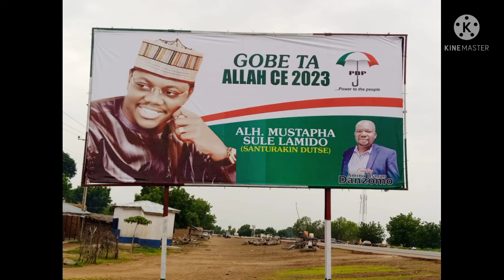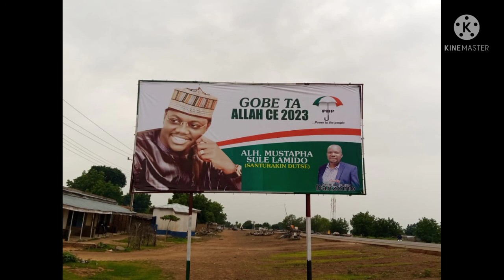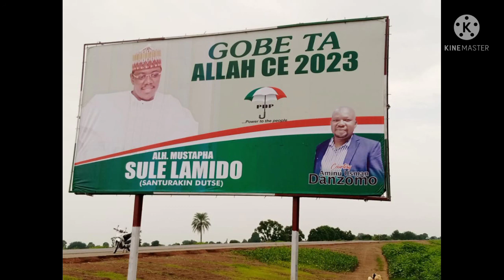Sabuwar Wakar Gobe Ta Allah Ce Halilu Dabai Wanda Yayiwa Mustapha Sule Lamido